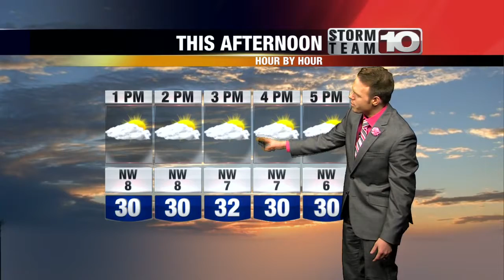Thursday Midday Forecast